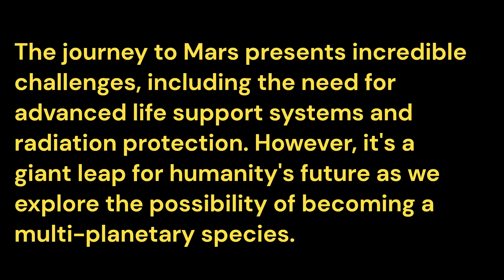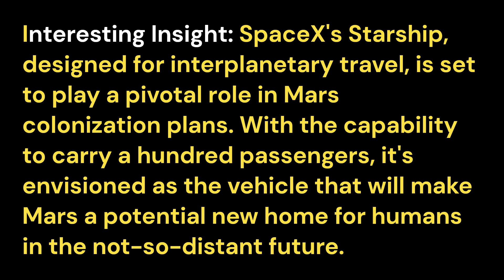Space Travel and Mars Colonization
Embark on a cosmic journey exploring the exciting world of space travel and the bold mission of Mars colonization. Discover the challenges, innovations, and future possibilities that are reshaping the future of interplanetary exploration.